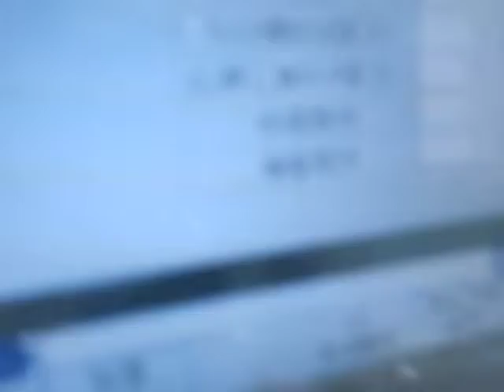OKUMA LB4000 LATHE MACHINE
OKUMA LB4000  GRAVER LATHE MACHINE , YEAR 2008 , CENTER DISTANCE 1500 MM , TURRET V-12